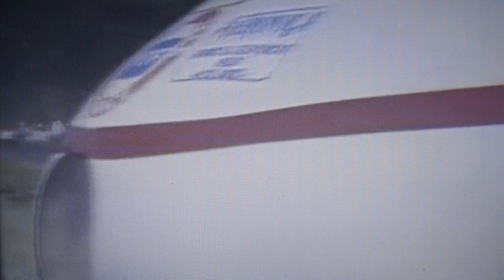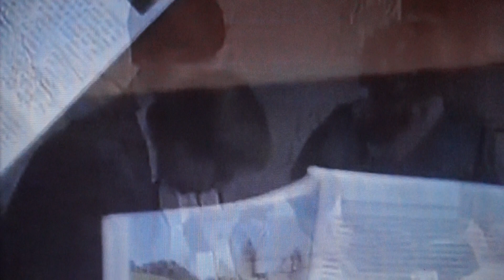Op Jacht Naar de Schat in Duitsland met de deelnemers jaar 1982